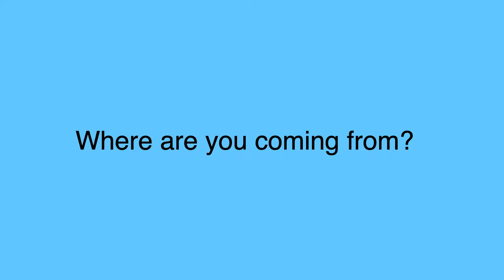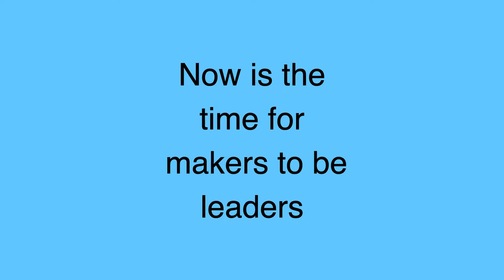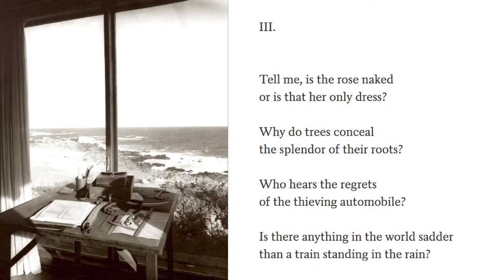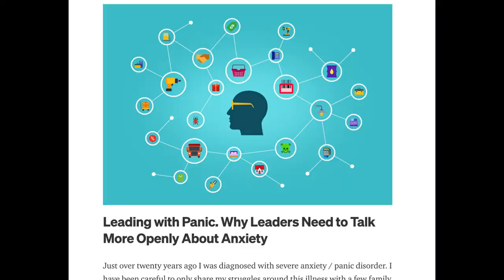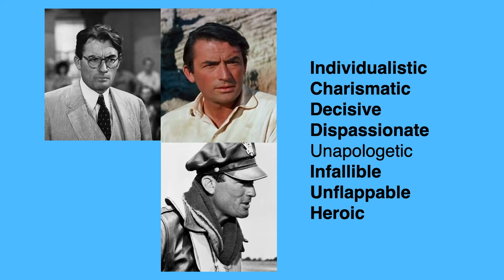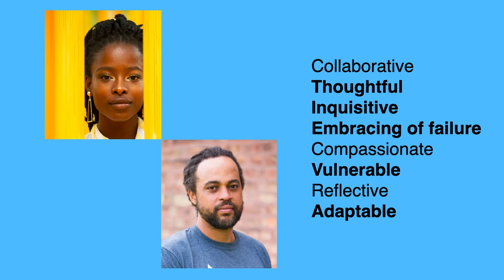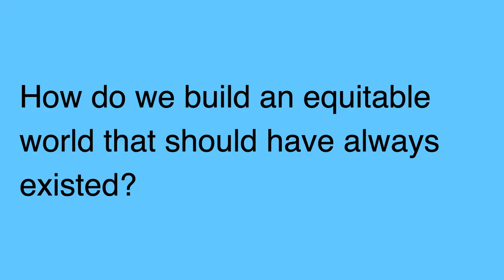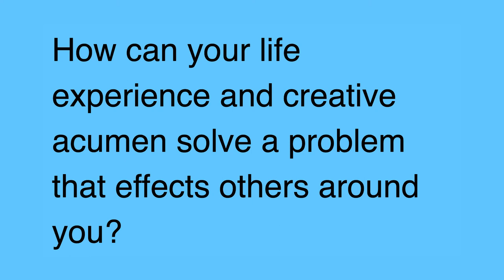2022 Cultivating Community | Sanjit Sethi | A Case for Creative Cultural Leadership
Sanjit Sethi | A Case for Creative Cultural Leadership

Cultivating Community is a week-long series of on-demand video presentations. NCECA is making this programming accessible at no cost, though donations will be welcomed.

Artist, cultural and academic leader, Sanjit Sethi is currently the President of the Minneapolis College of Art and Design with prior leadership roles including the Corcoran School of the Arts and Design at George Washington University, Memphis College of Art, the California College of the Arts, and the Santa Fe Art Institute.
Cultivating Community includes new and recently developed programming that highlights dynamic presenters and topics. From making, to collective action, leadership, and creativity, Cultivating Community explores concerns of teaching, learning, and creation to generate, expand, and sustain accessibility, inclusion, diversity, and respectful culture in the field of ceramic art and beyond.

Join us for vibrant and powerful video presentations by POT Los Angeles, Dolores Huerta, Sanjit Sethi, Virgil Ortiz, and the 2022 NCECA Emerging Artists: Claudia Alvarez, Jasmine Baetz, Jihye Han, Ellen Kleckner, Chanakarn Semachai (Punch), and Carly Slade.

Mark your calendars for Cultivating Community from September 25 to October 2, 2022.